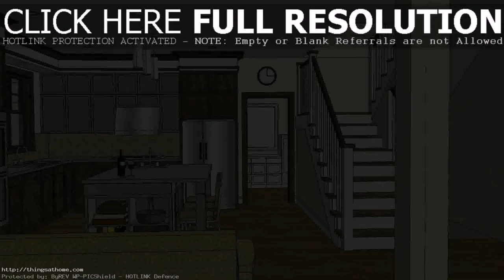Modern House Designs Floor Plans Philippines - Gif Maker DaddyGif.com (see description)